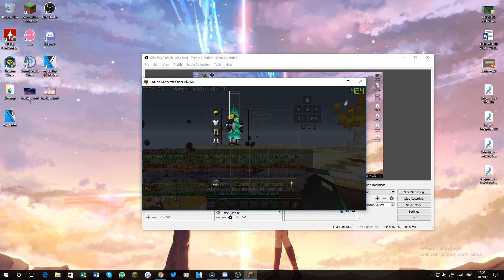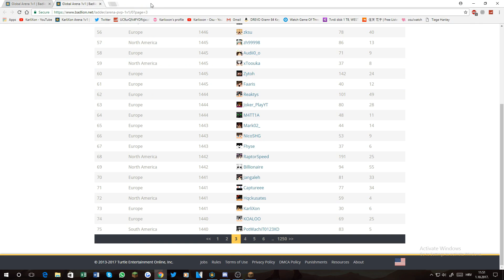Badlion Season 15 ELO Series #1 - On The Grind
Buy Badlion Premium:
In the description you can find the pack I'm using, songs in the video and my setup gear

Welcome back to another video on my channel! This time I will be uploading an elo series on 15 woohoo

- Hosting - Minecraft, Teamspeak, Linux VPS, Websites, SA-MP, MTA, Counter-strike 1.6, Ventrilo, teamspeak servers, web shoutcast radio.

My Setup Stuff:
Mouse: Razer Abyssus 1800 DPI
Keyboard: E-Blue Cobra Gaming Keyboard
Headset: Speedlink Xanthos
Monitor: AOC G2460PF (highly recommend it, cheap and great)

IP: eu.badlion.net
Song: none again
Pack: mint 32x by isparkton

IGN(s): KarliXon and KarliXonNA are the only accounts I own with the name KarliXon in it. I am NOT KarliXonEU or PuppyliXon anymore
Fov: 74
Age: 16
Nationality: Croatian
Resolution: 1920x1080
DPI and Sens: 1000 DPI, 123% ingame sens
Ping to Badlion:
EU - around 30ms since host change
NA - 130ms